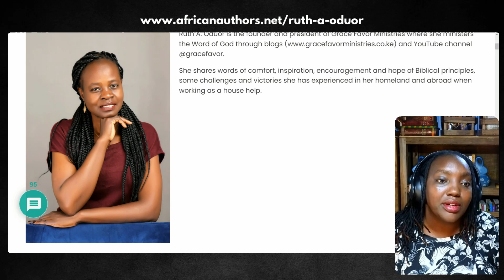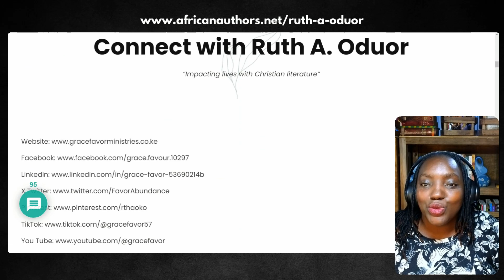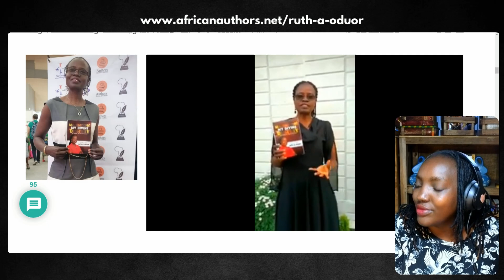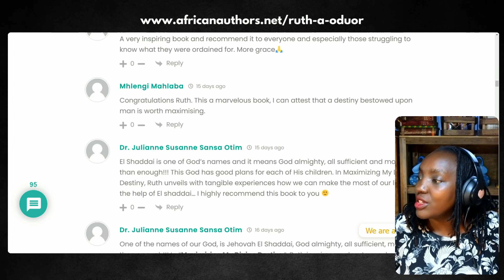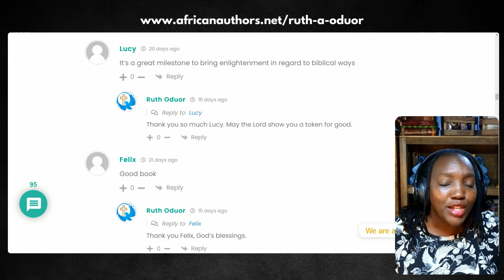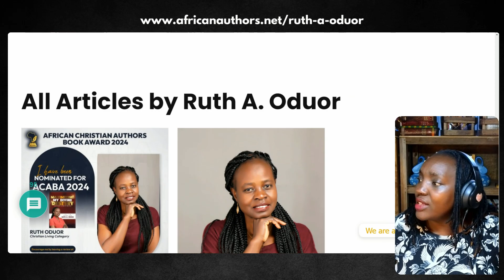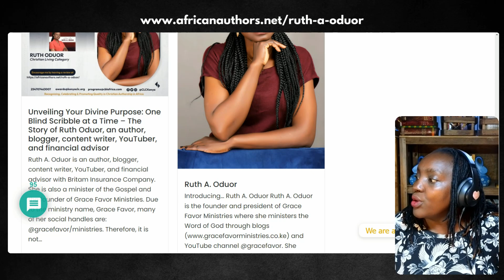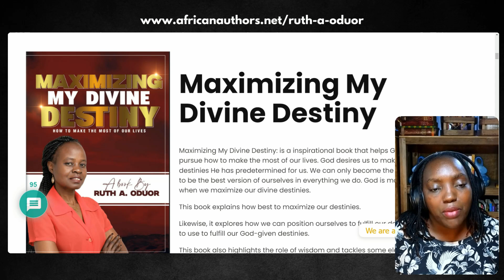Author Spotlight: Ruth A. Oduor's Maximising Your Divine Destiny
Maximizing My Divine Destiny: is a inspirational book that helps God's people understand, pursue how to make the most of our lives. God desires us to make the most of the destinies He has predetermined for us. We can only become the best we can by striving to be the best version of ourselves in everything we do. God is most glorified by our lives when we maximize our divine destinies.